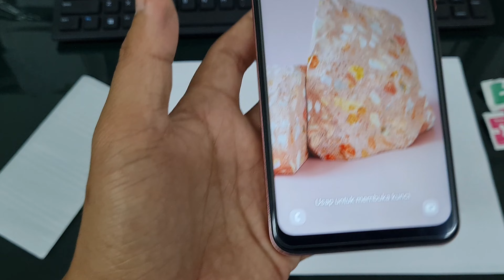Tutorial Masang Tempered Glass pada Samsung Galaxy A03 Core | How to Apply Tempered Glass